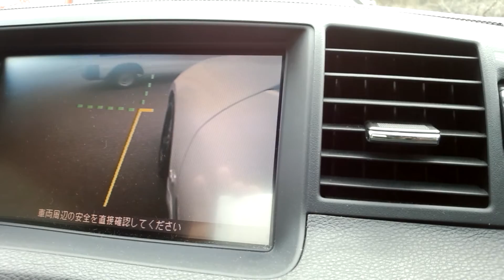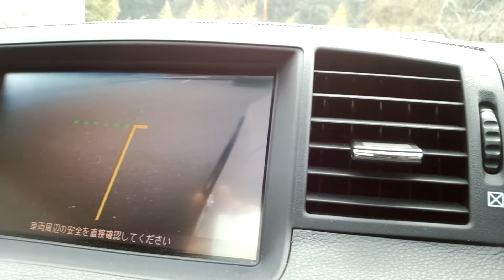Y50フーガ装備 バックモニター（実際に後退）＆サイドビューモニター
便利なバックモニター。目視では後ろが見づらく、これがないとバックできないですね～　フウちゃんフィルム真っ黒ですし夜は特に。サイドビューはほとんと使いませんが、これを活用しておけばホイールガリガリはなかったでしょう・・・

↑Amazonで買った２千円弱の車載ホルダーとスマホで撮影～

◆フウちゃん紹介
日産Y50フーガ350GT
平成16年式
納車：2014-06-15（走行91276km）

エイムゲインフルエアロ
4本出しワンオフマフラー
ヴァレスト20インチアルミ
ウインカー・ドアミラー
前後インフィニティエンブレム
ヘッド＆フォグHID
LED室内灯
新品車高調
Goo鑑定
カーセンサー認定

以上に加えて～

ヘッドライトのブラックアウト塗装
ボディのガラスコーティング

以上の2点を施工をしてもらっていまーす .